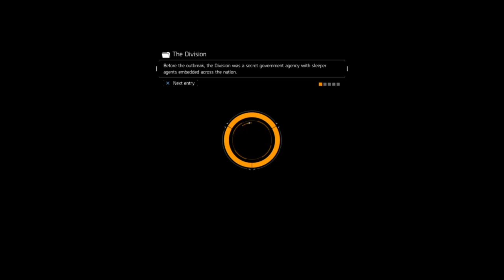Tomato Team: Rogue Chronicles | Part 79 | This Soap Opera (mostly talking)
Here we observe some hurt kitty shit talkers. in their natural habitat

→ VNC links and Social Networks ←